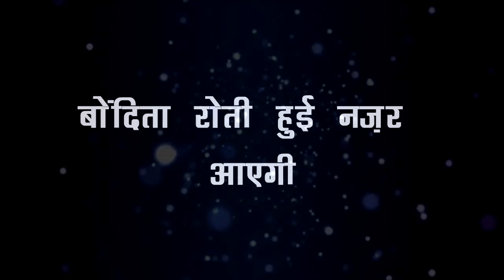BARRISTER BABU || रोती बिलखती बोंदिता अनिरूद्द से करेगी सवाल पलटेगी पूरी कहानी